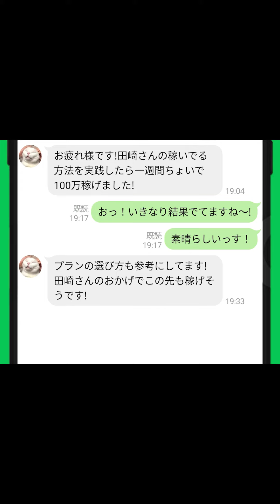野田なづき30連発！（画像＆動画）｜美人ボートレーサー（競艇選手）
競艇で稼ぎたい人、要チェック項目

自己紹介文
○「競艇フリーダム」の運営者：田崎優斗。
○「競艇エンタメ情報」や「競艇で稼いでる方法」を発信中。
▼「人気動画」再生リスト

目次
00:00　野田なづき30発！
01:54　競艇フリーダムよりお知らせ